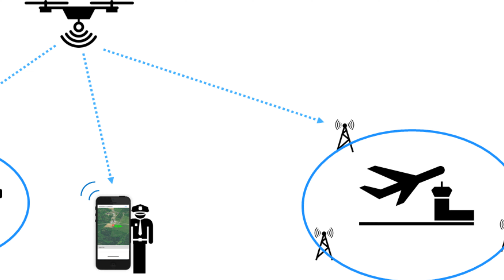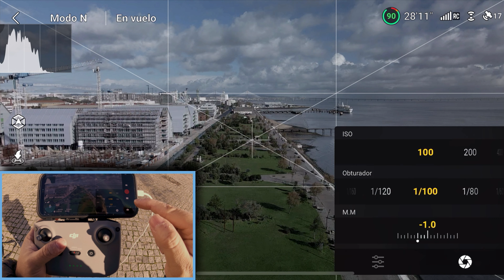¿QUE DRONES DJI con REMOTE ID? | 2024 seremos ACOSADOS? VIGILADOS?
¿QUE DRONES DJI con REMOTE ID?.

En el 2024 seremos ACOSADOS? VIGILADOS? Interesante question con esta normativa que YO diria abusiva.

Que sucede con nuestra privacidad y seguridad de nuestro dron?

0:00 INTRODUCCIÓN
1:00 Que es el Remote ID, motivo y que impacta?
3:31 Drones de DJI con el REMOTE ID
8:24 La finalidad de este video con el remote ID

Los siguientes enlaces te llevaran a conocer los fantasticos precios gracias por la salida del DJI AIR 3 y el MINI 4 PRO donde DJI quiere dar el mejor precio y la mejor oportunidad para tener este AIR 2S con su camara de un sensor de 1 Pulgada:

Amazon.com DJI MINI 4 PRO

Amazon ESPAÑA DJI MINI 4 PRO

Amazon ESPAÑA DJI MINI 3 PRO

Amazon.com DJI MINI 3 PRO

DJI AIR 3 Amazon.com AMERICA

DJI AIR 3 Amazon ESPAÑA

DJI Air 2S Amazon ESPAÑA

DJI Air 2S Fly More Combo Amazon AMERICA

DJI Air 2S Fly More Combo Amazon ESPAÑA